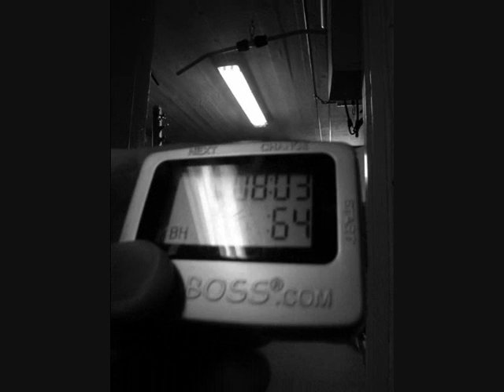5 Rounds Of: Burpeé Cleans x 6 - Burpeé Pull ups x 6